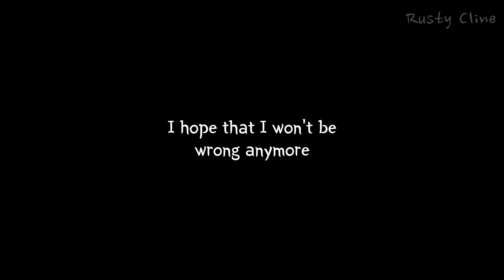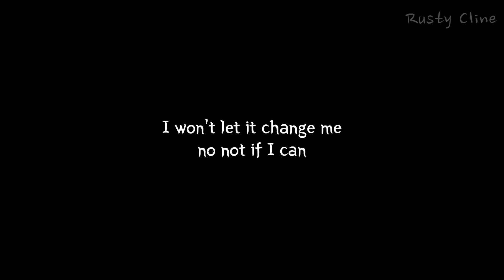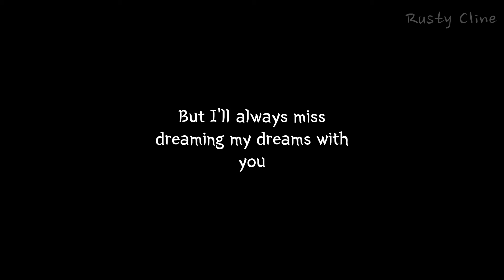Dreaming My Dreams - Rusty Cline - Written by Jamey Johnson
But the simplicity of this beautiful song.